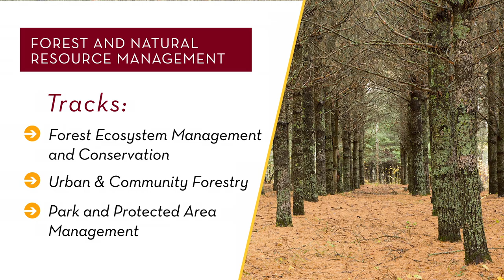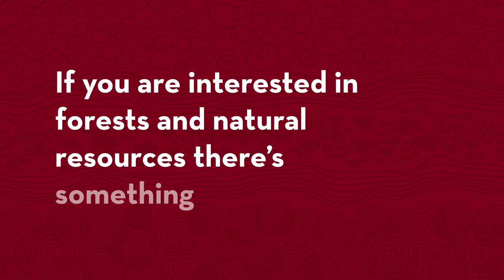Study Forest and Natural Resource Management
Hear from Forest and Natural Resource Management students about why they chose this major. This major is an excellent choice if you love the outdoors and want to make a positive impact on how natural resources are conserved and managed. The curriculum takes you beyond the classroom during hands-on field experiences in which students get to take up to six weeks of courses in forested and wilderness areas.

For more information about the Forest and Natural Resource Management major

Note: Images are from before and during the COVID-19 pandemic.